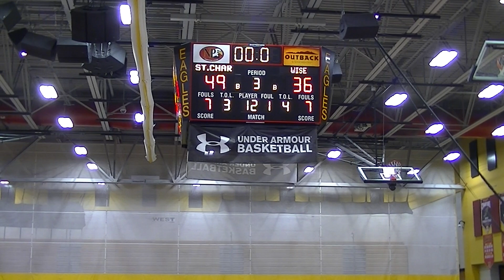St Charles vs Wise Boys 21 Dec 19 3rd Quarter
DMV Tip Off Classic @ North Point